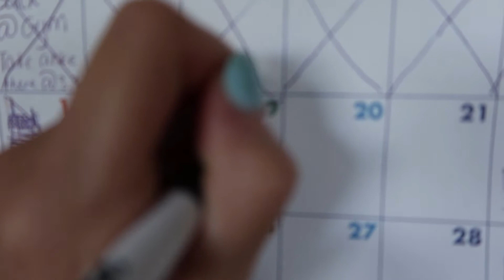Five days till Foxton! l Hydro Hayley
In this vlog I go to work and connect 20! I also get excited about going to Foxton! Hope you enjoy this video. Another vlog going up soon!